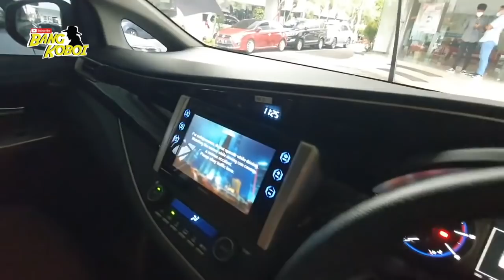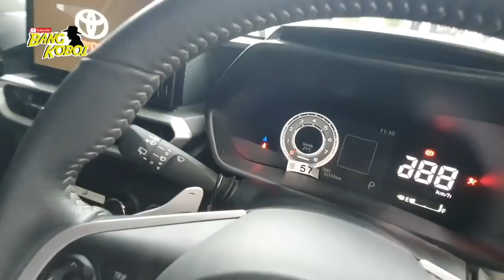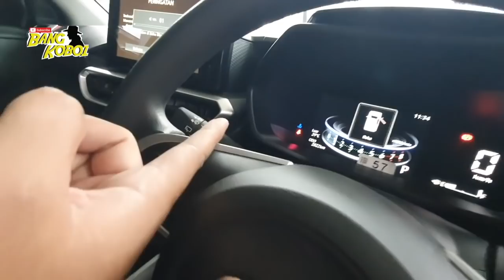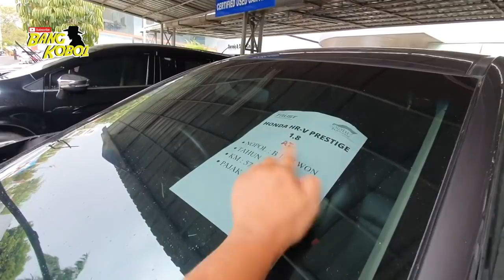SIAP MUDIK BANYAK INNOVA REBORN DIESEL‼️RAIZE 2021 KM 2 RIBUAN‼️DP CICILAN MURAH DI TOYOTA TRUST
SHOWROOM KALIAN MAU DI REVIEW?

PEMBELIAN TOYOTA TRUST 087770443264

Jangan lupa juga SHARE video ini ke teman-teman kalian yang sedang membutuhkan informasi ini.